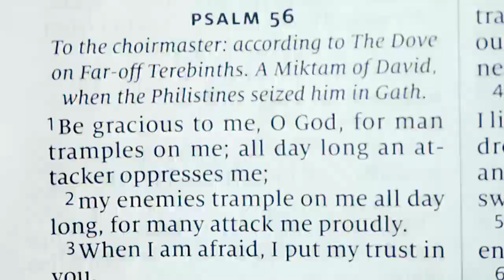Psalms 56 medley official full hd video Dr studios 2020